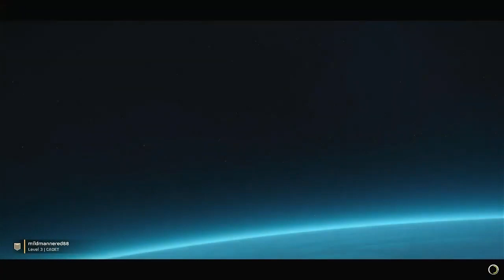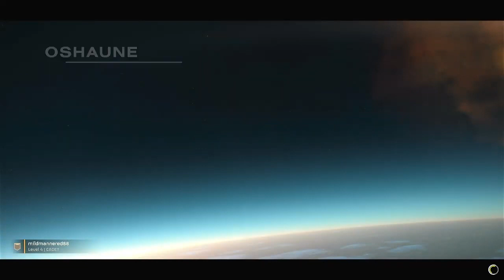HELLDIVERS 2 | First Fight for FREEDOM! (PS5 Gameplay, Livestream VOD)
TONIGHT. on "Kyle Plays the Video Games!"

FREEDOM!
LIBERTY!
DEMOCRACY!

Are those pretty much your 3 favorite things of all time?

If not, then GTFO.

This is HELLDIVERS 2, which a Video Game about how much LIBERTY 4 Men can defend from the predations of Giant Insectoid Monsters, Communist Robots, and whatever else the FREEDOM-hating Galaxy can throw at them.

Luckily, SUPER EARTH's Defense Budget is *bananas*, so they'll have plenty of things to throw back at the Galaxy.

Like Grenades. And very large Grenades. And Grenades with blinking red lights that tells your homies in orbit what particular piece of Real Estate requires an express delivery of 5000 Kilotons of Incendiary FREEDOM.

So there's that.

Now, let's get ready to dispense some MANAGED DEMOCRACY for SUPER EARTH, in this, my First Epic Battle to Bring FREEDOM to the vile Alien Monsters of the Galaxy, which I actually already Livestreamed elsewhere a few days ago- I believe this is what the Fancy Professional Video Game Player Internet Mans refer to as a 'VOD', where I recorded the livestream and now I'm uploading it so you can watch it at your leisure without having to sit around for 45 minutes at a time while I sort through my inventory, get lost, forget wtf I was doing and run around aimlessly in circles, etc.

I even went to the trouble of editing out most of the boring parts because I'm just such a nice guy like that- also, because it drastically reduces the file size of the video and it's easier for me- but *mostly* because I'm just a nice guy like that. Maybe.

And on that note...

Did someone say FREEDOM?

No? Well, I'm about to. Alot.

For FREEDOM! (See?)

0:00 Intro/Nonsense
7:30 ACTION: Solo Practice Mission!
42:50 Byah!
44:30 Post Mission Debrief
45:50 Waffling around HQ
52:50 TEAM MISSION 1: Operation Umbra!
1:01:10 Race to Extraction!
1:03:35 Return to HQ
1:06:00 TEAM MISSION 2: Operation Sonic Patriot!
1:19:09 DUO MISSION 3: Operation Bile Chad!
1:20:44 Then *This* Happened.
2:02:34 DUO MISSION 4: Operation Firebat!
2:21:07 TEAM MISSION 5: EPIC FINALE!